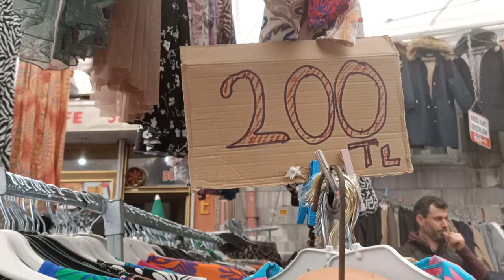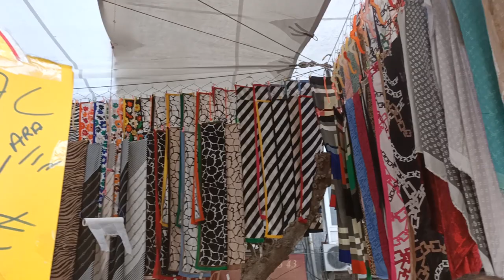CUMA PAZARI FINDIKZADE | BAHAR ÖZKOÇ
CUMA PAZARI FINDIKZADE
Bu hafta Fındıkzade Cuma Pazarını gezdim. Fatih Çarşamba Pazarına kıyasla Fındıkzade pazarında fiyatlar biraz daha yüksekti ama daha çok çeşit vardı.
Pazara gitmek isterseniz otobüs veya Karaköy- Bağcılar tramvay hattını kullanabilirsiniz. Fındıkzade durağında inince yolun hemen karşı tarafında göreceksiniz.